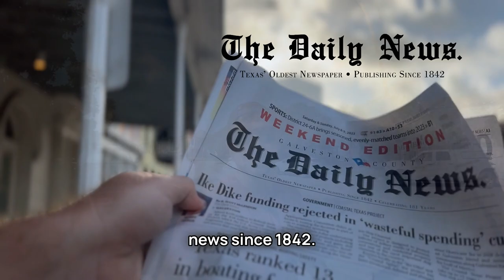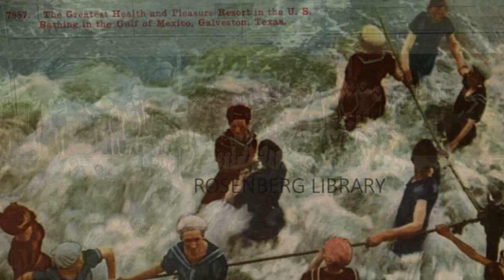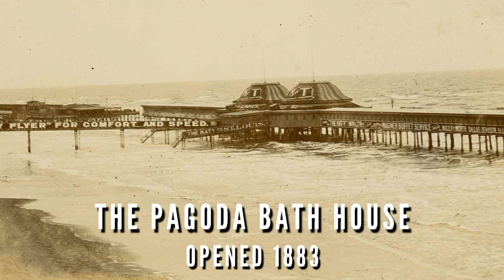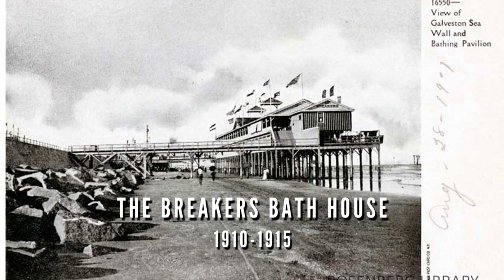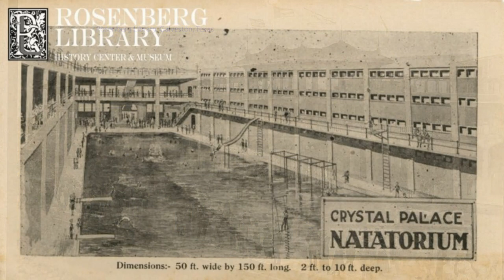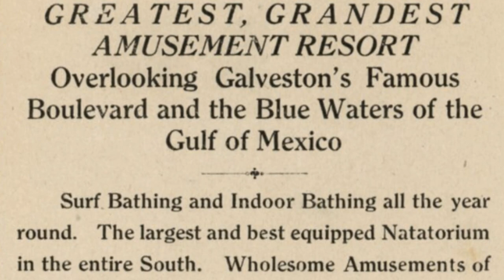Uncovering Galveston's Rich Beach Resort & Bath House History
Join us on a captivating journey through time as we explore Galveston's fascinating evolution from a prominent port city to a bustling beach resort destination. Discover how early bathhouses paved the way for a thriving tourism economy and shaped iconic landmarks like the Balinese Room and Pleasure Pier. Learn about the challenges and triumphs of these historic structures amidst the backdrop of hurricanes and changing preferences of locals. Dive into Galveston's unique beach culture, from the allure of the Gulf of Mexico's saltwater to the rise of amusement parks and casinos. Join Galveston Unscripted as we unveil the hidden stories behind the city's beachfront transformation.

Check out the podcast and audio tour that is transforming Galveston into the world's largest free museum!